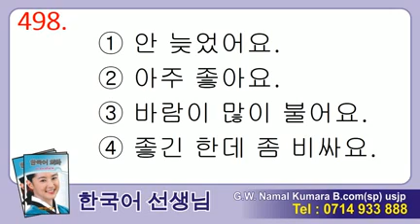Manjusawa 2 - Listening 498